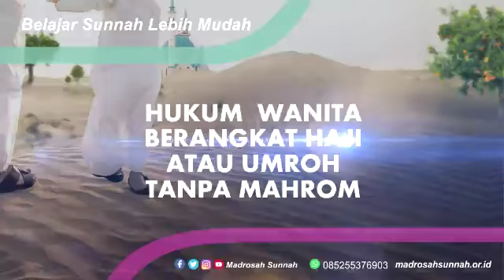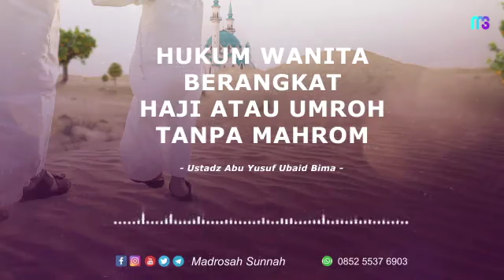🌹 Hukum Wanita Berangkat Haji Atau Umroh Tanpa Mahrom 🎥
(Durasi 10 Menitan)

🎙 Ustadz Abu Yusuf Ubaid Bima Hafizhahullah

📡 Yuk Tebar Dakwah Sunnah Bersama Kami Disini ⤵️⤵️

📲 Join Telegram: goo.gl/FXRzWo
🔎 Group WA Madrosah Sunnah :
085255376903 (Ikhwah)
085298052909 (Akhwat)